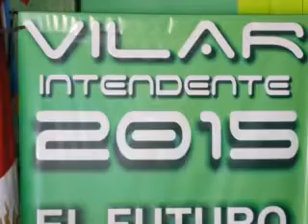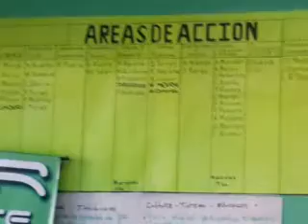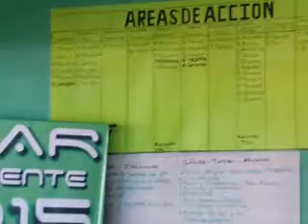Seguimos sumando calidad y cantidad para gobernar Deán Funes, dijo Lucas Vilar